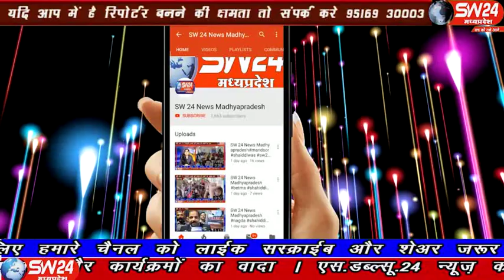sw24news bhopal, 26.11.2019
भोपाल में आज चार दिवसीय 72 वे तबलीगी इस्तेमा का समापन हुआ जिसमें जनाब हजरत मौलाना साद साहब ने बयान के बाद सामूहिक दुआ कराई भोपाल से ताहिर खान की रिपोर्ट#sw24news